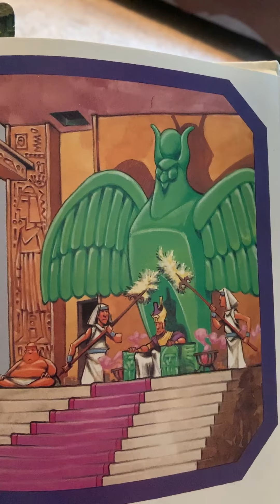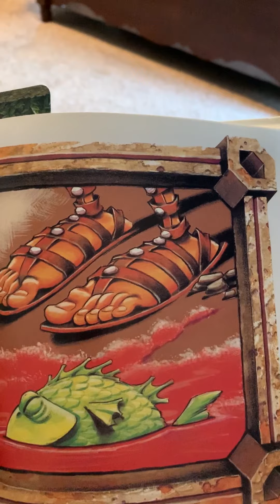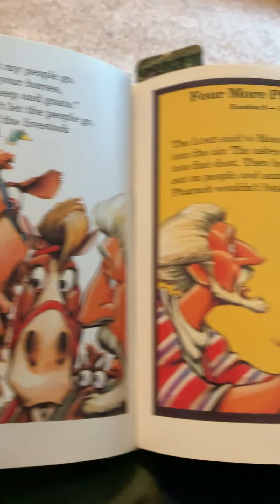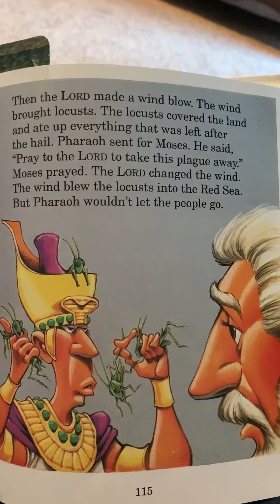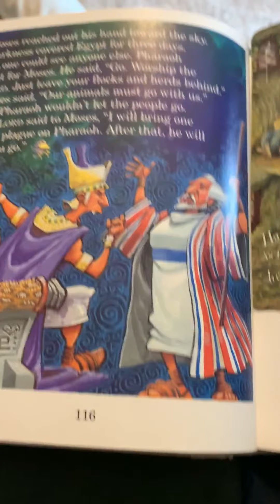#28 The First 9 Plagues